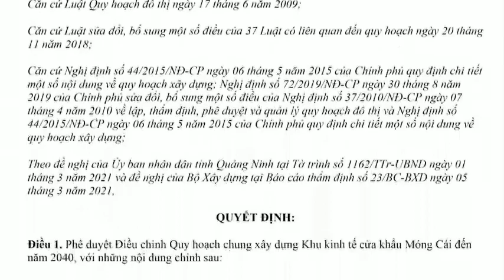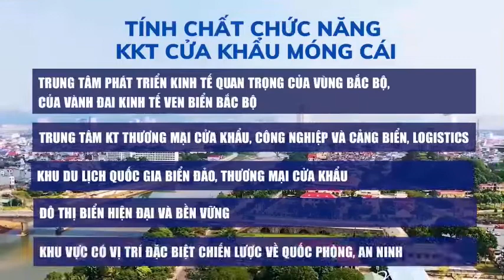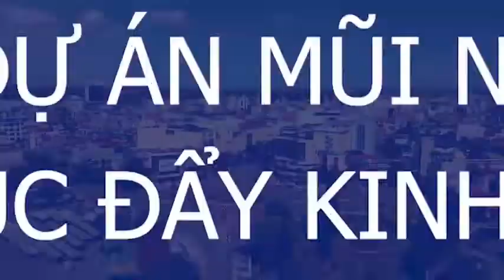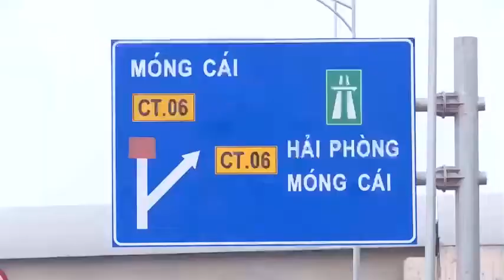[BSG LAND] Dự án Vinhomes Golden Avenue Móng Cái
Dự án Vinhomes Golden Avenue Móng Cái

👉 Tên dự án: Vinhomes Golden Avenue (Vinhomes Móng Cái)
Chủ đầu tư: Vingroup
Vị trí: Móng Cái - Quảng Ninh

👉 Quy mô: Số lượng căn: 2322 căn
- Phân khu Newyork: 768 căn
- Phân khu Paris: 1029 căn
- Phân khu Tokyo: 526 căn

👉 Cơ cấu diện tích: đa phần là liền kề diện tích nhỏ
- 60m2 (4*15): 192 căn
- 67,5m2 (4,5*15): 530 căn
- 75m2 (5*15): 609
+ Căn song lập: mặt tiền 8m; 8,5m; 9m; 9,5m; 10m.
+ Căn đơn lập: 12m

👉 Thời gian dự kiến hoàn thành: 10/2023